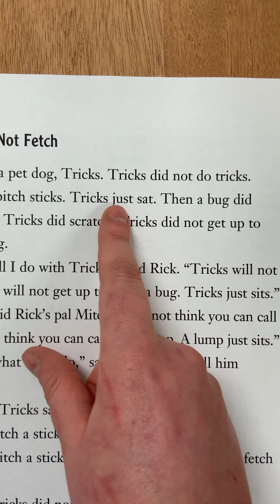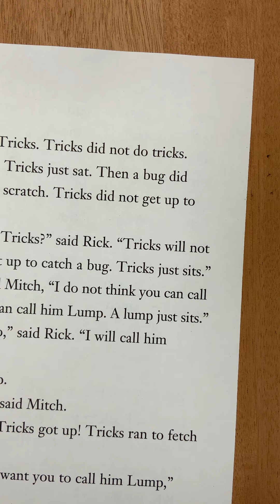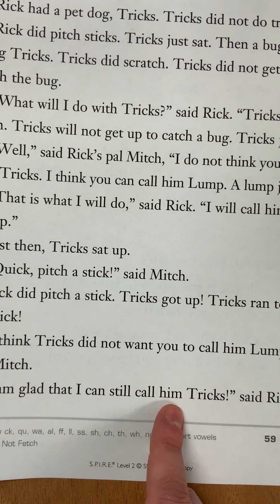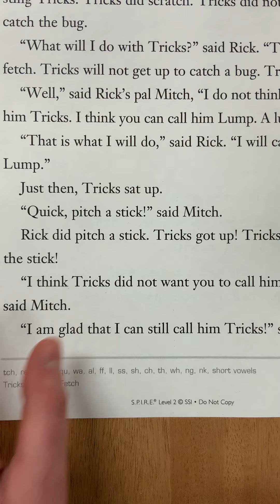“Tricks will not Fetch” Reading Passage